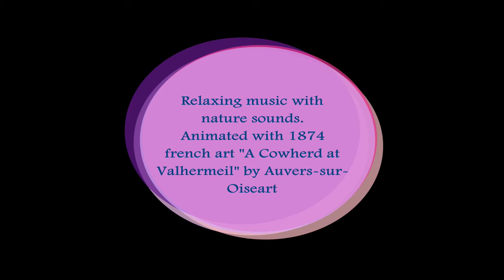Relaxing video featuring animated art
See an amazing piece of bygone art brought to life